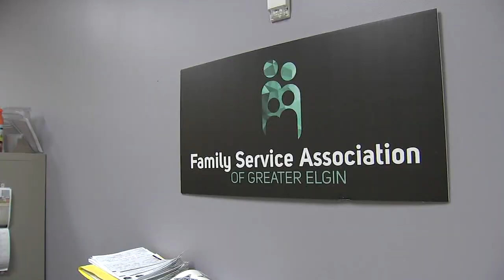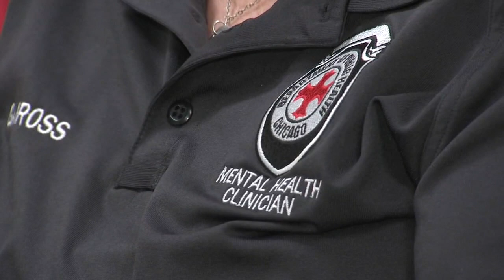IL police departments reimagine 911 response to mental health crises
The Aurora and Chicago police departments have created reimagined, specialized teams to respond to 911 calls for mental health or behavioral crises. FULL STORY